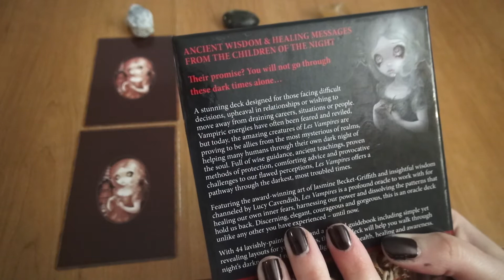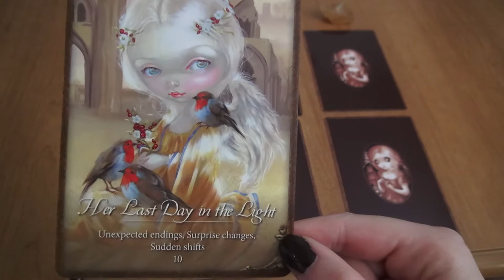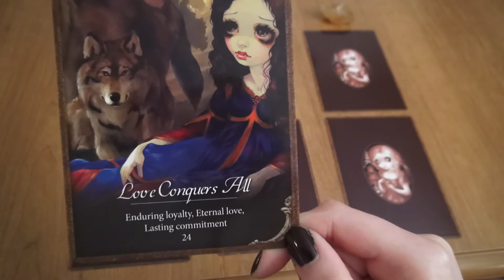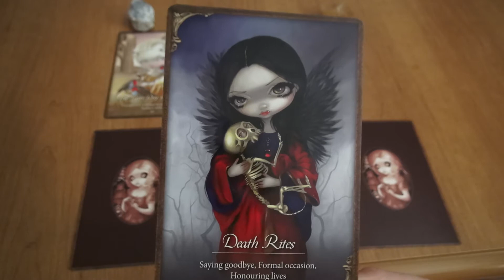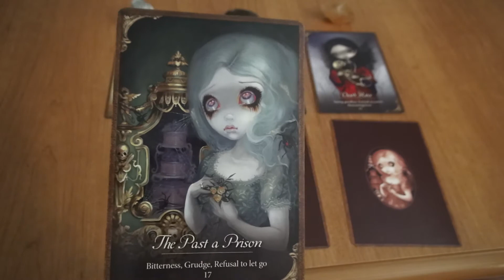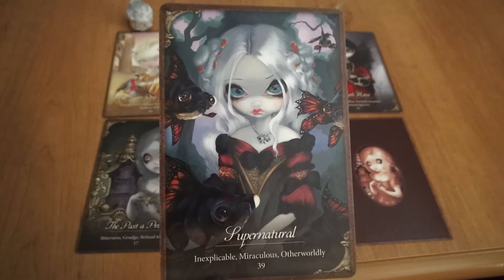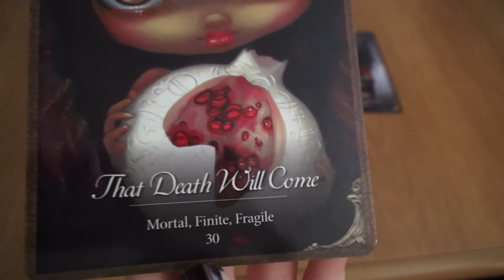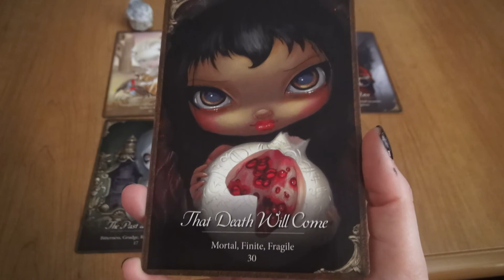Les Vampires Pick a Card Oracle Reading: What Guidance Do They Want To Gift You?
Timestamps:
Message 1: 2:21
Message 2: 4:55
Message 3: 7:27
Message 4: 10:41
Message 5: 13:07
Message 6: 15:11
Decks Used:
Les Vampires Oracle by Lucy Cavendish and Jasmine Becket-Griffith

(NOT SPONSORED) Amino groups I love and encourage you to join if you are curious about Witchcraft or Pagan forms of spirituality: